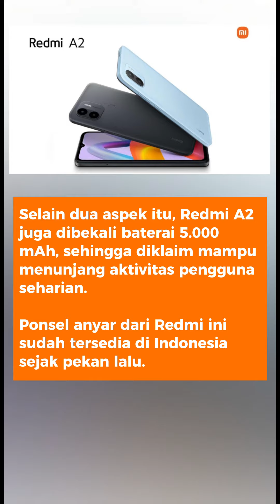Xiaomi Redmi A2 Resmi di Indonesia, Ponsel Murah Harga Rp 1 Jutaan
Xiaomi meresmikan Redmi A2 di Indonesia. Spesifikasi Redmi A2 yang diunggulkan perusahaan yaitu RAM-nya yang besar hingga 5 GB dan performa yang mumpuni berkat dukungan chipset bikinan MediaTek.

Jurnalis/ Scriptwriter: Conney Stephanie
Kreatif: Conney Stephanie
Produser: Oik Yusuf
Video Editor: Conney Stephanie